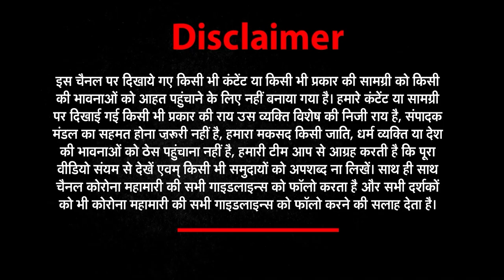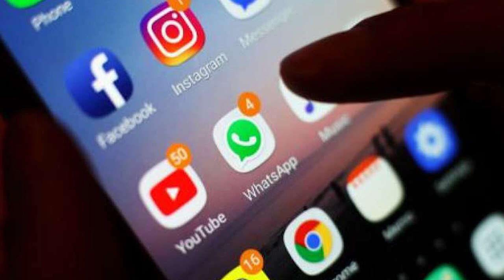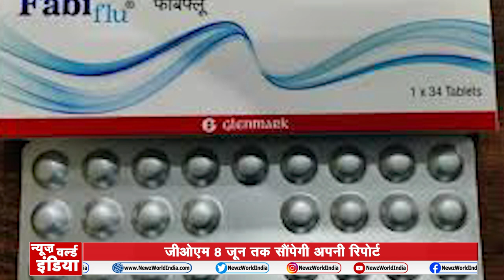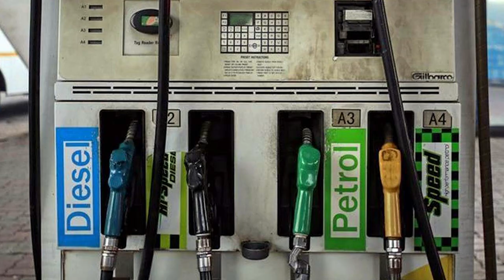GoodMorningIndia​​ देखिए देश और दुनियां की बड़ी खबरें | NEWZ World India | NWI NEWS | 29 may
Morning Bulletin: सुबह की प्रमुख ख़बरें न्यूज वर्ल्ड इंडिया पर